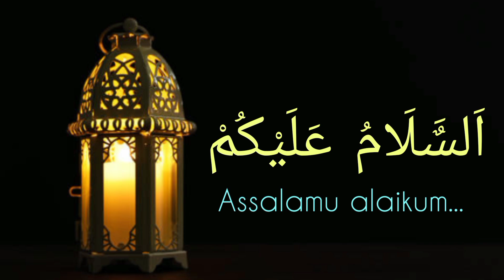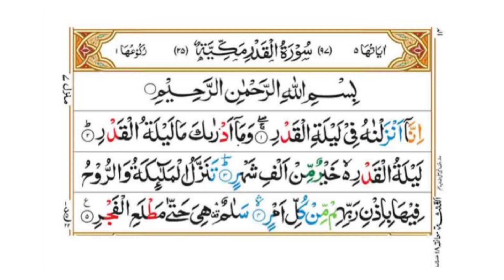இந்த சூராவை 7 முறை ஓதுங்கள் மலக்குமார்கள் நமக்காக துஆ செய்கிறார்கள்